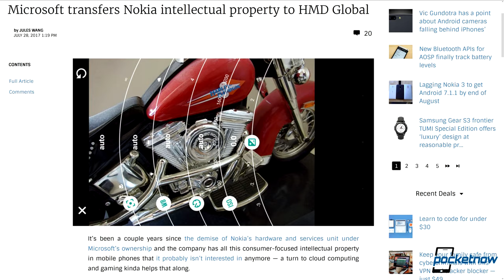Can Nokia and Zeiss Shake up Android Photography? | Pocketnow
Can Nokia and Zeiss shake up Android photography? Ex-Google VP Vic Gundotra thinks Android cameras are "years" behind iOS competition, but one partnership has consistently been ahead of the curve: Nokia and Zeiss. Will photography be the killer feature for Nokia, or is the Android landscape too crowded for HMD Global to compete?

Juan's Photo Book